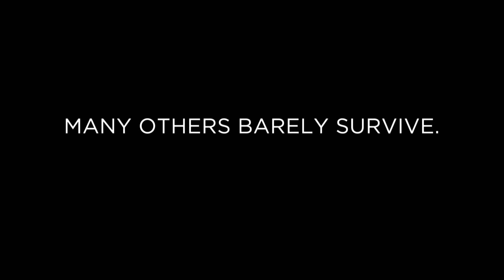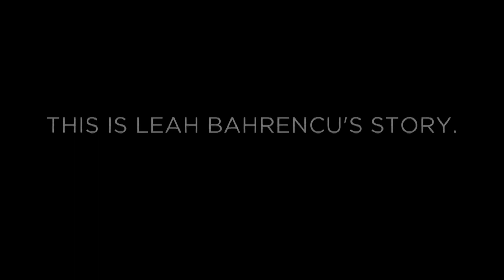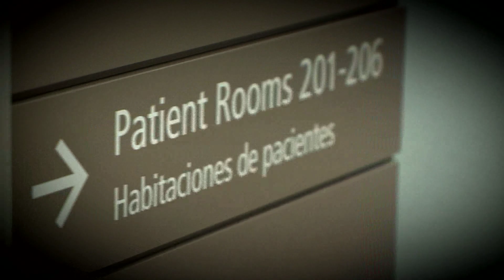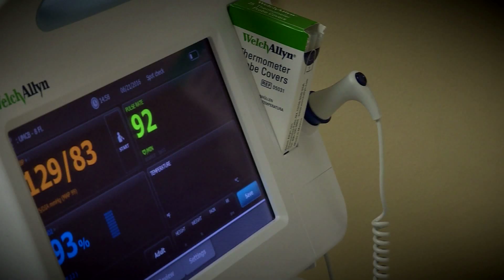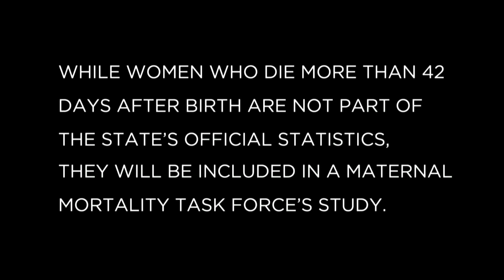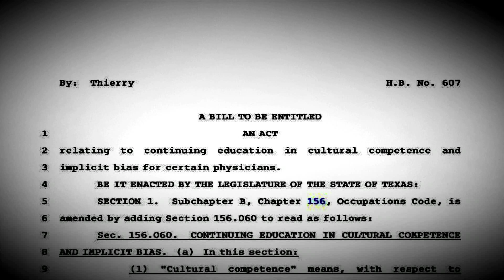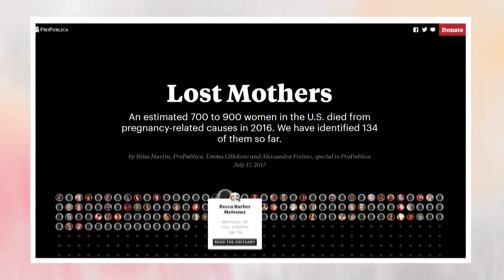Mothers Erased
Hundreds of women die from pregnancy or delivery complications every year across the United States, according to the Centers for Disease Control and Prevention. In Texas, the exact number of women dying isn't clear due to errors with data collection that keep doctors and researchers from fully understanding and preventing those problems. The state developed a new method that shows the number of maternal deaths in Texas for a single year, 2012, wasn't as high as initially reported. Still, researchers say deaths could be on the rise as the new statistics provide little insight into more recent trends.